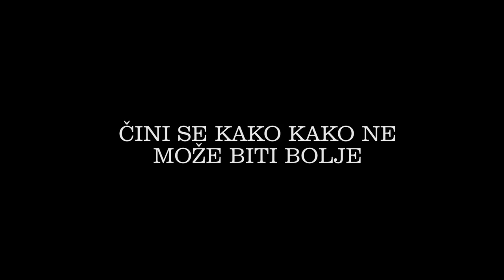PREDSTAVA - NIKADA TE NISAM POZNAVAO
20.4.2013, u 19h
Kršćanski centar "Riječ Života"
Radićeva 19a

ULAZ SLOBODAN!

DOBRODOŠLI :)